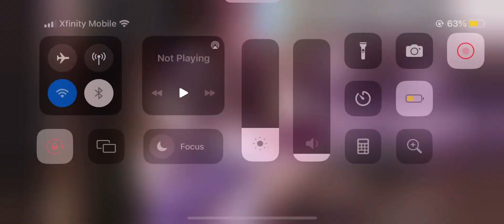GGZ JP Day 123: Busy so quick dailies. (& Night Manatsu Idol Evolve)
“I’m happy when everyone’s smiling!” -
Google Translate - Night Manatsu

https:// ggz.amaryllisworks.pw/main-0-0

[Backspace the "_" after the double slashes & before "ggz."]

(Translated story)

hoyostans houkai-2nd-ways-to-play [Copy and Paste and You'll Reach it in search engine]

[Guide to Downloading & Reading Story for GGZ (in JP Server)

[Backspace the "_" after the double slashes & before "discord"]